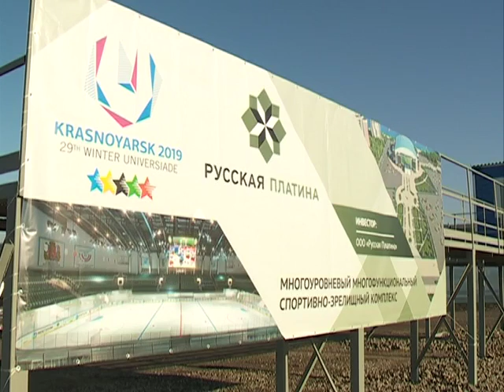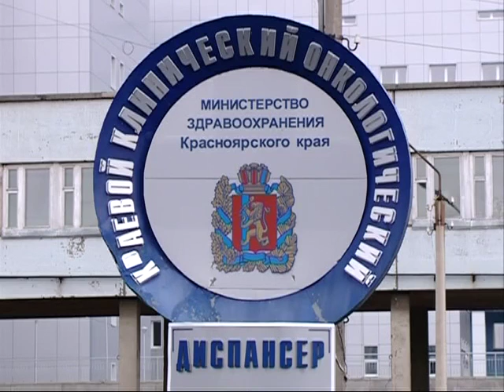Планы на 2016 год (Новости 31.12.15)